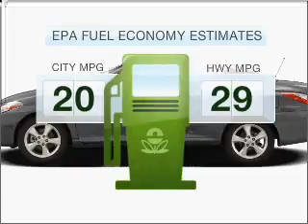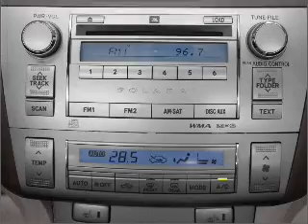2007 Toyota Camry Solara - St. Petersburg FL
Year: 2007
Make: Toyota
Model: Camry Solara
Trim: SE
Engine: 3.3 liter 6 cylinder 24 valve
Transmission: 5-Speed Automatic
Color: Red
Mileage: 46345
Address:
5301 34th st n